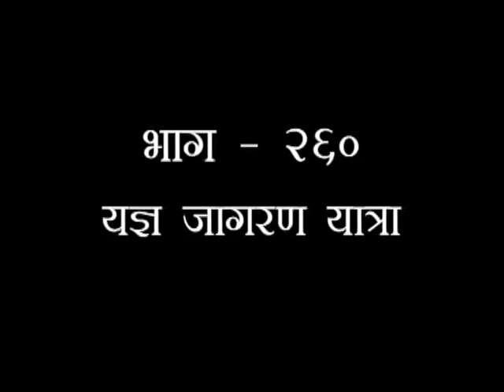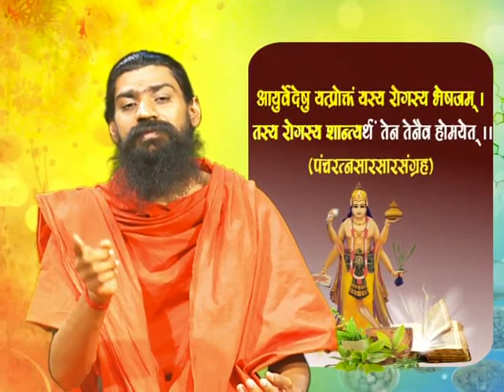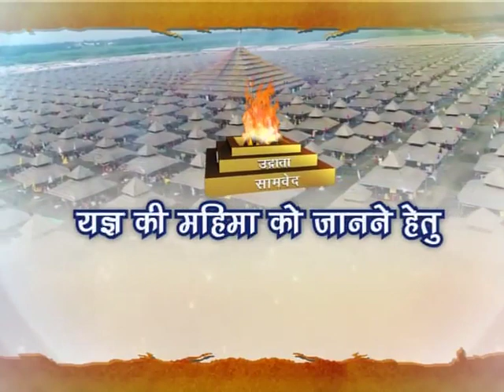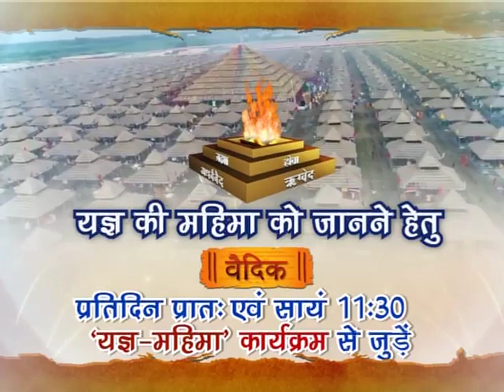यज्ञ महिमा (यज्ञ जागरण यात्रा) (जुनागढ़) || भाग-260 || स्वामी यज्ञदेव जी || वैदिक चैनल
यज्ञ महिमा (यज्ञ जागरण यात्रा) (जुनागढ़) || भाग-260 || स्वामी यज्ञदेव जी ||  ऋषि ज्ञान परम्परा वेद, उपनिषद, दर्शन, गीता, रामायण, महाभारत आदि  ग्रंथों के गहन ज्ञान का भारत का एकमात्र आध्यात्मिक चैनल " वैदिक "  प्रमुख DTH Platform एवं  cable Network  पर उपलब्ध है |